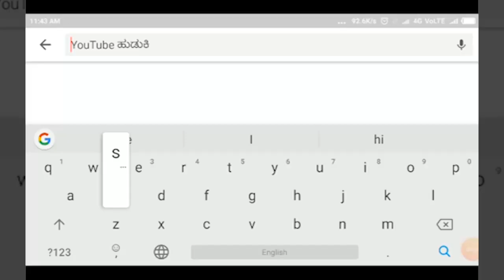ಲಿಂಗಸಗೂರು- ಪ್ರತಿ ಭಾನುವಾರ ಸಂಪೂರ್ಣ ಲಾಕ್ ಡೌನ್||SATYAM TV KANNADA